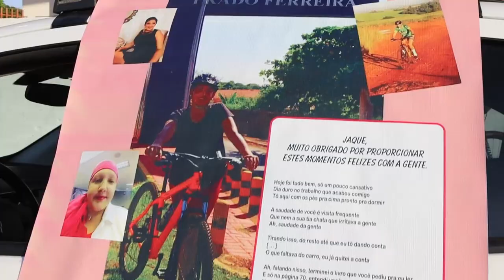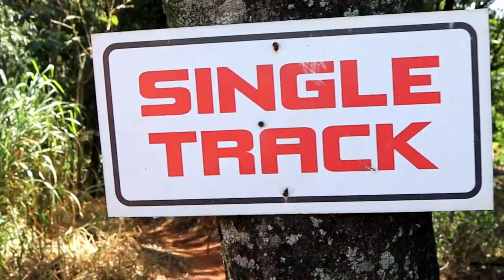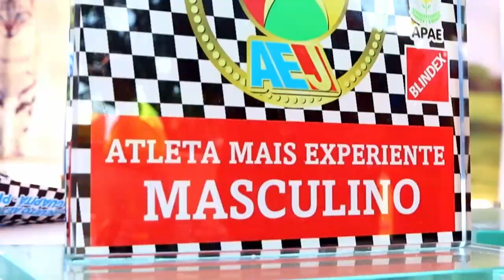CIRCUITO AEJ MTB JAGUAPITÃ - PR 2K22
Evento de caráter Beneficente, promovido pela AEJ – Associação Esportiva Jaguapitãense e apoio da Secretaria de Esportes do município de Jaguapitã.
O Evento tem como objetivo filantrópico o auxilio à entidade APAE, localizada na Rua Apucarana nº 550 no município de Jaguapitã.
O atleta além de promover o esporte, a saúde e o lazer, contribui com uma entidade séria e que realmente necessita de ajuda!

Fotos: Marcelo Riva, Vinicius Mazzaro e Renata Candido
Videos: Marcelo Riva e Vinicius Mazzaro
Edição: Marcelo Riva